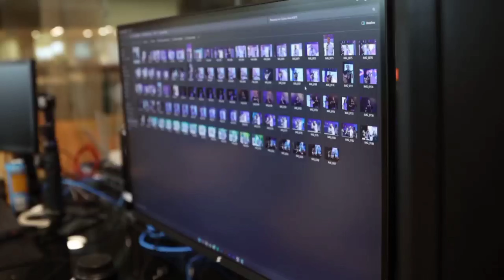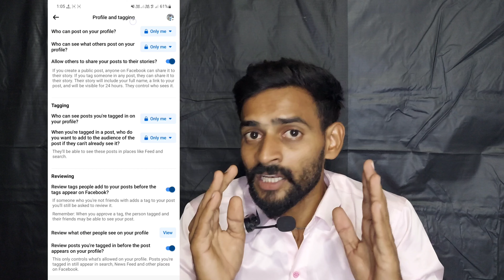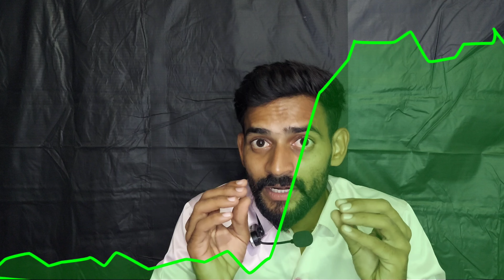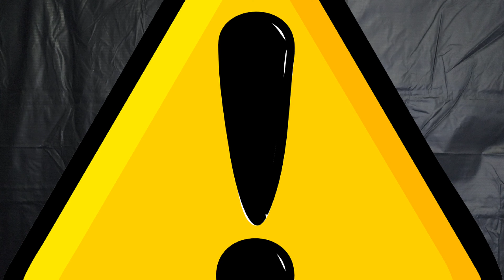1 लाख महीना सिर्फ PHOTO डाल कर😱Facebook Par Photo Upload Karke Paise Kaise Kamaye | Facebook bonus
1 लाख महीना सिर्फ PHOTO डाल कर😱Facebook Par Photo Upload Karke Paise Kaise Kamaye | Facebook bonus

facebook par photo upload karke paise kaise kamaye
facebook par photo upload karke paise kaise kamaye 2024
फेसबुक पर फोटो अपलोड करके पैसे कैसे कमाए
facebook se photo dalkar paise kaise kamaye
photo upload karke paise kaise kamaye
facebook bonus
Photo Dalkar paise kaise kamaye
photo Dalkar paisa kaise kamaye
Facebook Bonus kaise le
Facebook Bonus
earn money from Facebook
earn money from Facebook photo